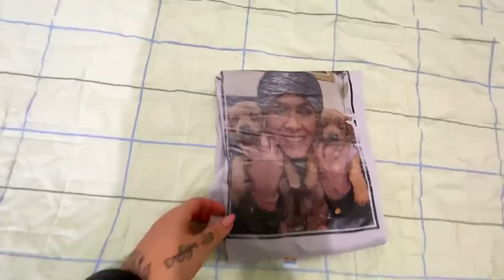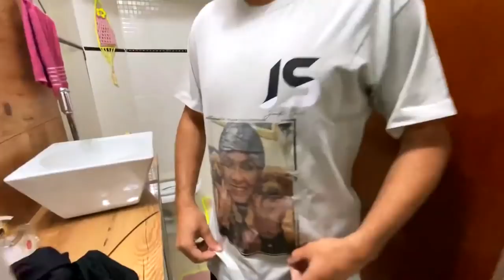DEI O MELHOR PRESENTE DO MUNDO PARA O MEU MELHOR AMIGO!!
▬▬▬▬▬▬▬▬▬▬★ Canal Participante ★▬▬▬▬▬▬▬▬▬▬